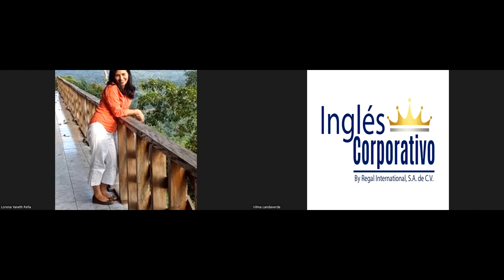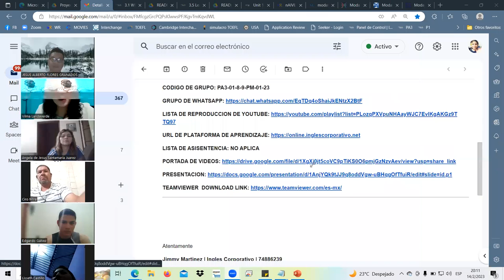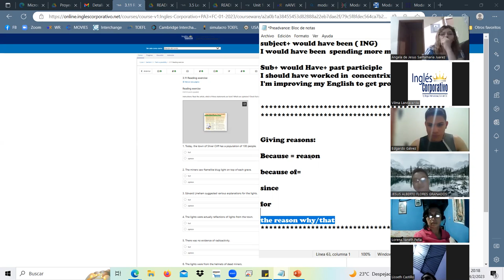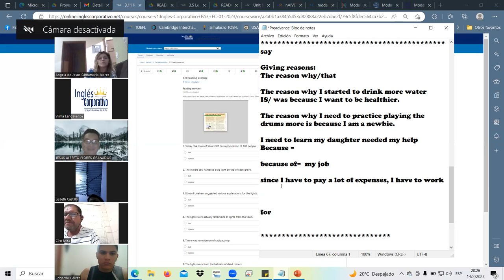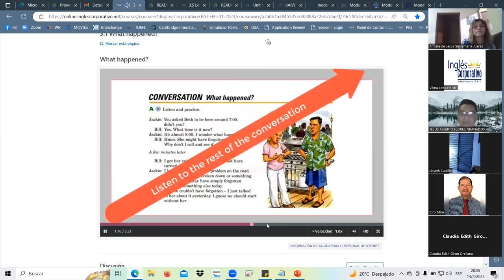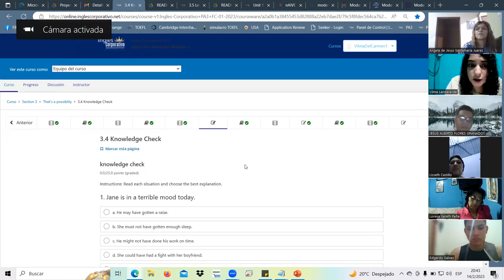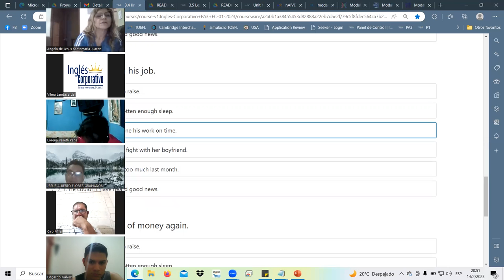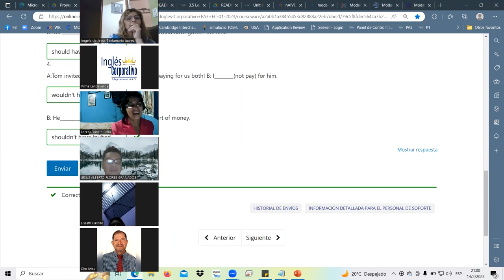SESION6-FEB.14.23-PA3-01-8-9-PM-01-23 Landaverde, modals2